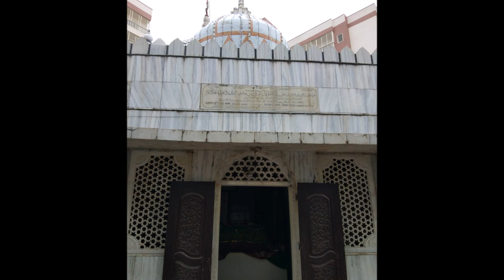Urus of Ismail Shah Baba Parel 2018 1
This evening  was the Urus of Ismail Shah Baba Parel...so I came to the dargah ,,